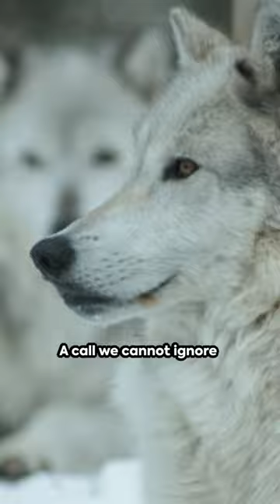Whispers of the Wild: The White Wolf's Call to the Wild Hearted